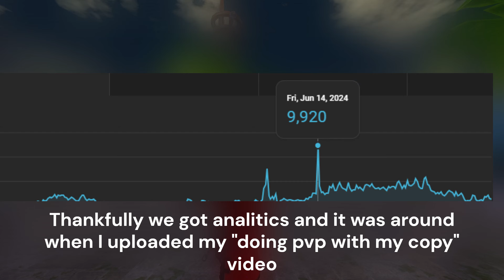GabeSaber Q&A #1: Answering Your Questions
@Not_Zakari is the person who made the thumbnail so go sub to him!